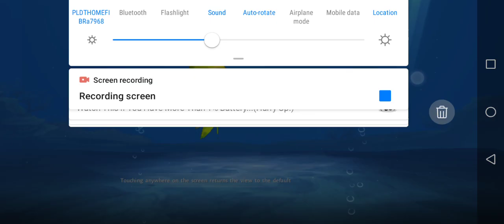guys could you tell me to have this fish please